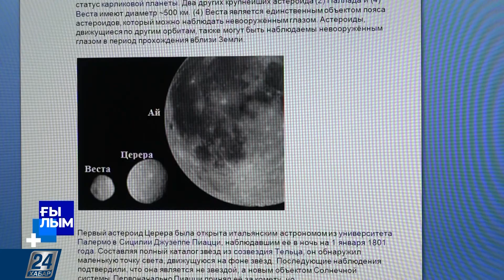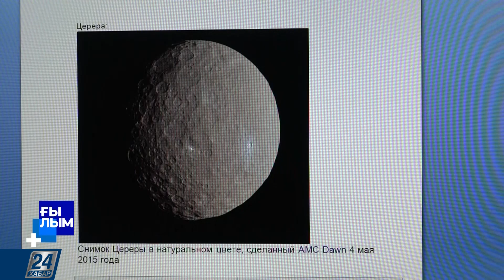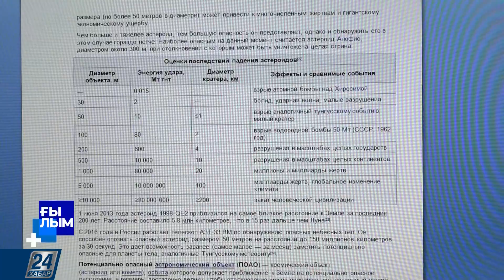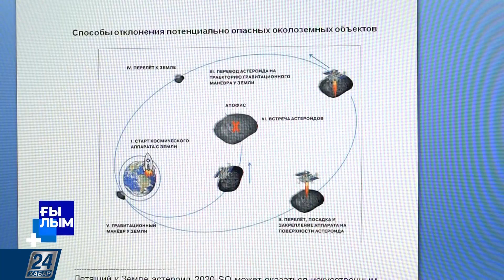Ғылым І Астероид дегеніміз не?